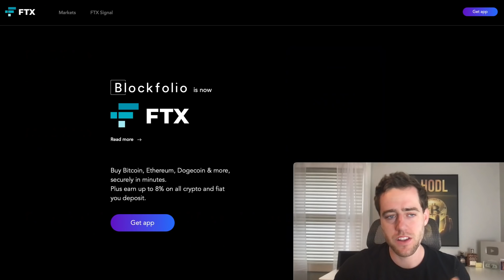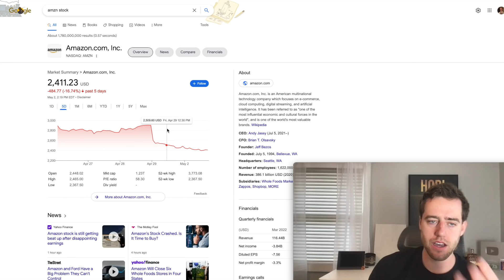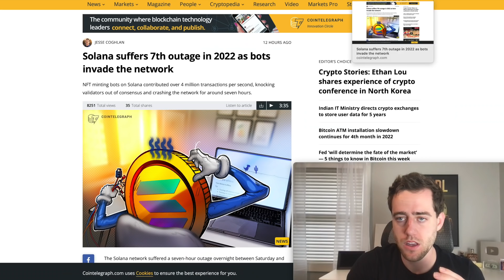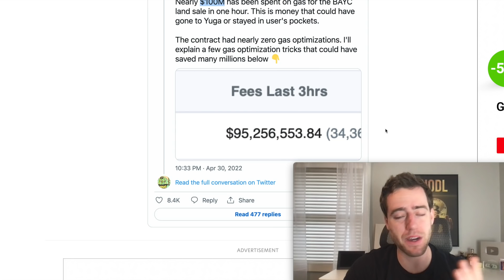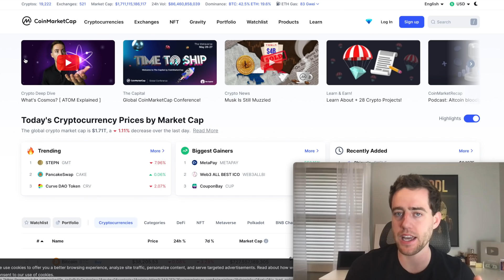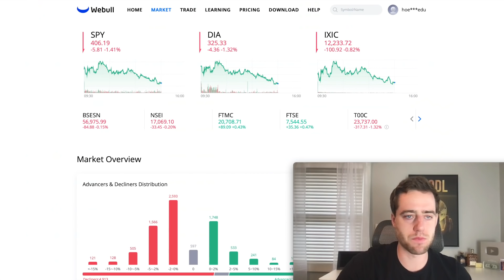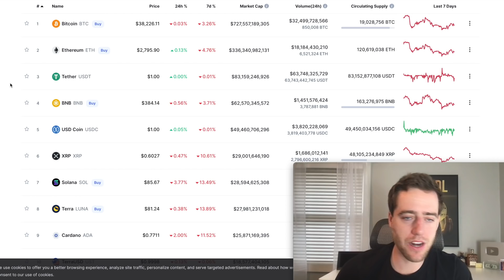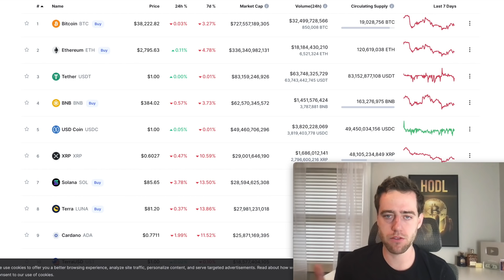Crypto Just BROKE! This Is How You Can Get RICH!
Sign up to Kucoin to trade HUNDREDS of cryptos!

Merch!